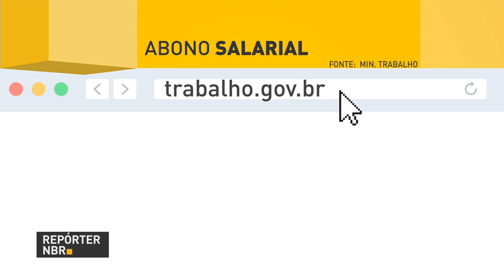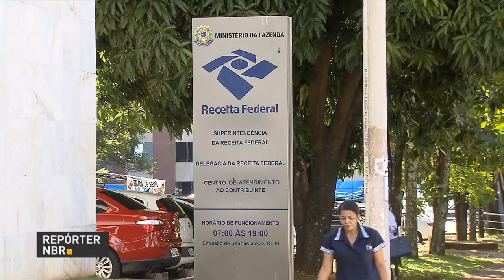Começa hoje prazo para adesão a novo Refis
REPÓRTER NBR 11H - 03.07.17: Começa nesta segunda-feira (3) o prazo para adesão ao Refis - recuperação fiscal de impostos atrasados. Dívidas podem ser divididas em até 180 vezes. Quase 1,6 milhão de trabalhadores ainda não sacaram o abono salarial ano-base 2015. E mais: A partir de hoje, microempreendedores individuais  podem parcelar dívidas com a Receita Federal.